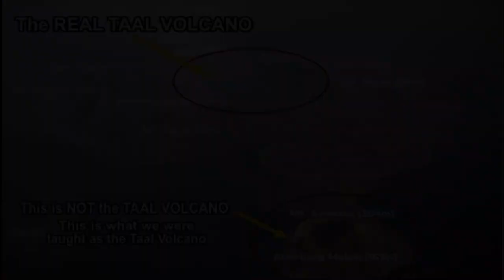Acrylic Painting Easy Step by step Tutorial for Beginners/Taal Volcano